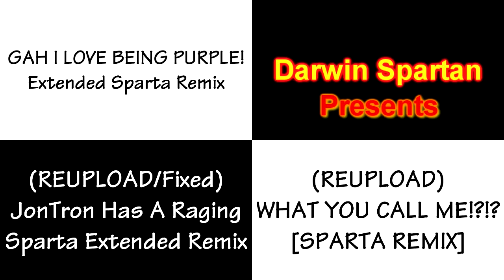Sparta Remixes Side-By-Side 31 (No Connection Version)